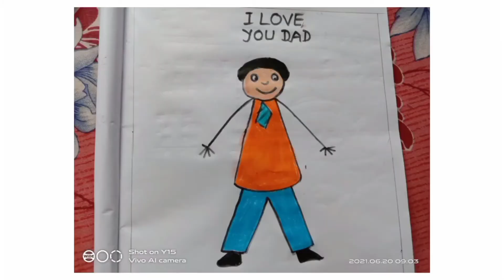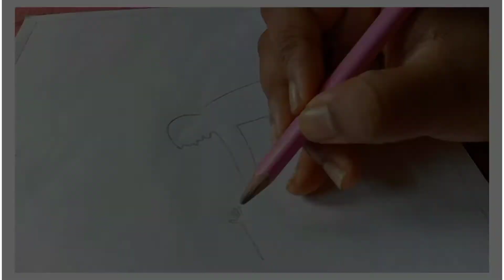❤️HAPPY FATHER'S DAY❤️🎊💐/EASY CRAYON ART /By- Aishee Mondal & Ahan De( My little brother) 🤗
Easy crayon art 🎨 by - Aishee Mondal & Ahan De 🤗 🤗